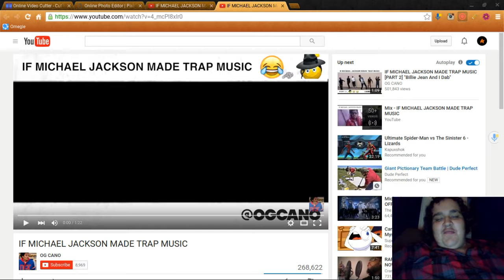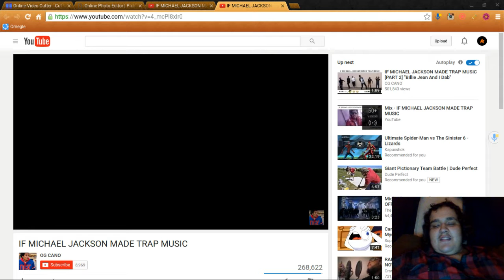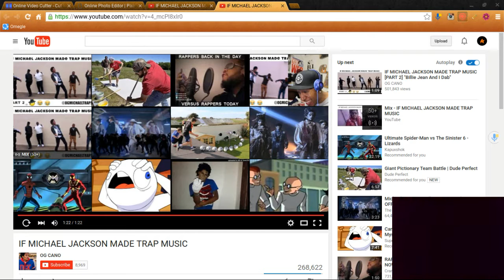if michael jackson made trap music reaction